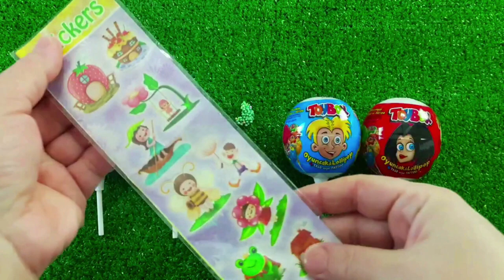A Box Full of Cars, Roll Royce, Lamborghini,Ferrari, Porsche,Suzuki,Mclaren Bugatti, Candy, Mercedes